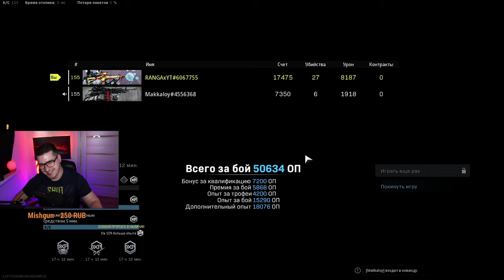ЛУЧШАЯ ПРИМАНКА ДЛЯ ВРАГА / ВАРЗОН / COD WARZONE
Добро пожаловать в Warzone
Бесплатно для всех. Высаживайтесь, вооружайтесь, собирайте трофеи и прорывайтесь к победе.

►Игровой ПК:
Видеокарта: nVIDIA GeForce GTX 1080 Ti Founders Edition
Процессор: Intel Core i7-7700K, 4500 MHz
Материнская плата: Asus Maximus IX Formula
ОЗУ: 32ГБ

i7 7700
1070ti
ОЗУ 16gb